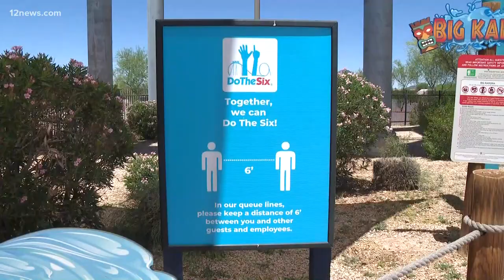Hurricane Harbor Phoenix opening with new COVID-19 protocols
Hurricane Harbor Phoenix is opening up Saturday with new COVID-19 protocols and safety measures. Jen Wahl has more.